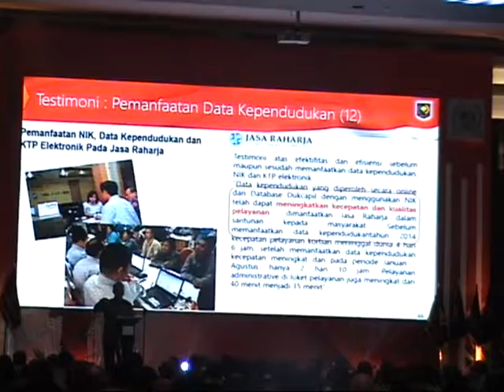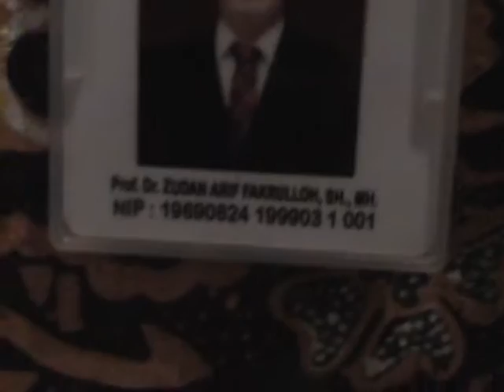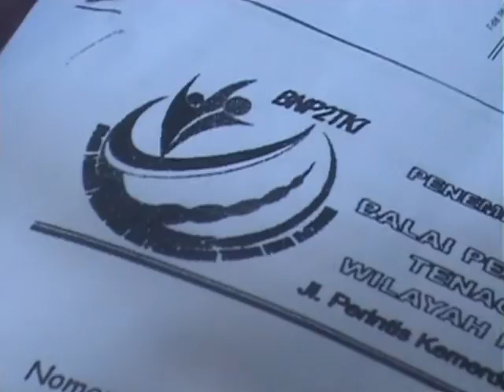SIPRIANUS ATOK KUPANG NUSA TENGGARA TIMUR EXPO PARINDO